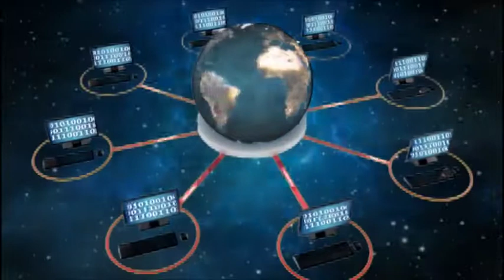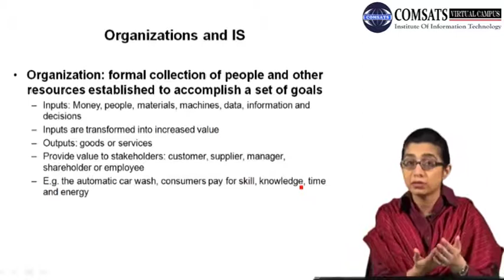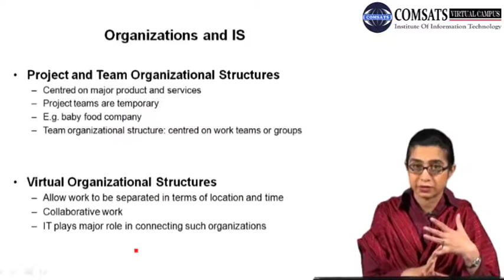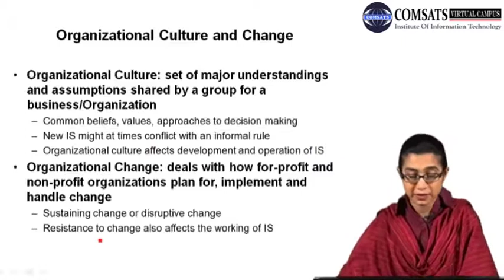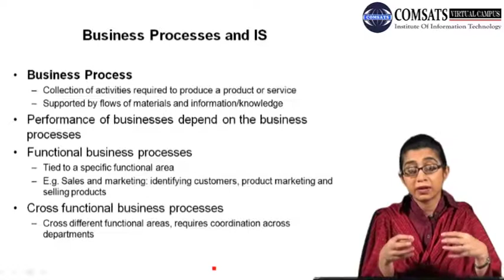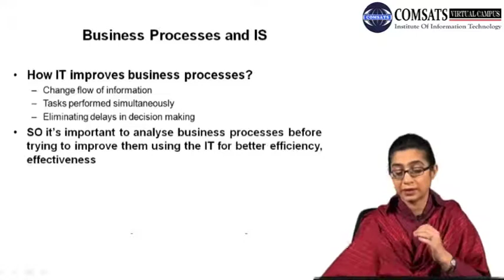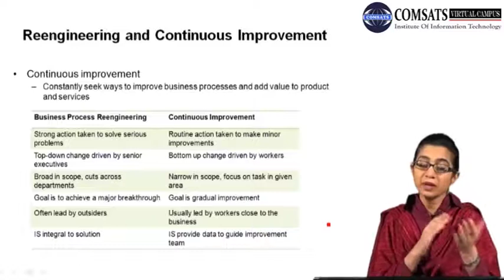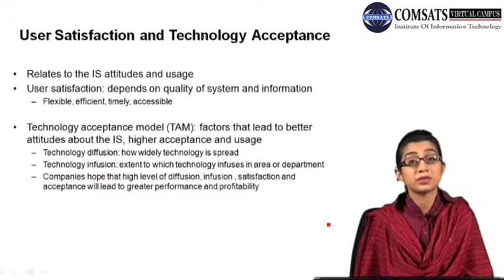Management Information System in Hindi Urdu LECTURE 04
In this lecture series different topics like MIS Model the degree after completion management information system jobs ,we will also discuss different example of management information system .These videos contain complete course for Management information system.IN some of the lectures importance of management information system will be discussed  so that after the completion of degree you can get job in management information system.management information system notes are also available in PDF and ppt form. For all lecture slides